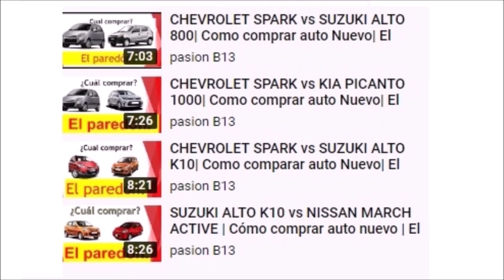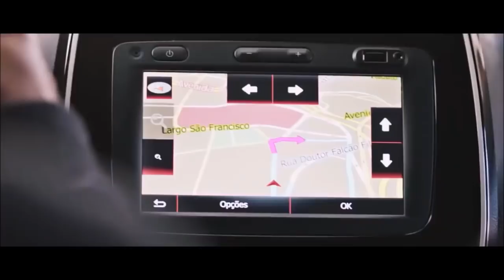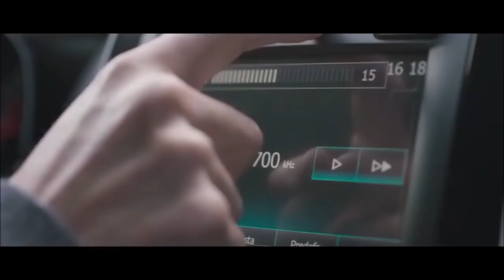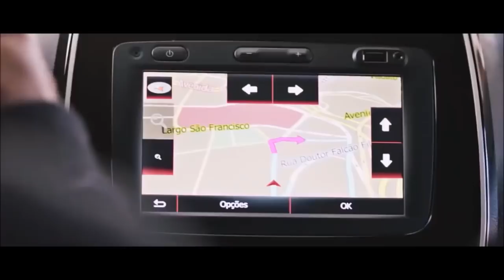LA VERDAD DEL RENAULT KWID | Cómo comprar auto nuevo | El paredón.